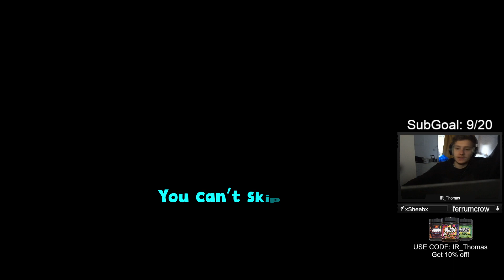WATCH THIS Dead Island Video!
This is part 3/3. We have started streaming Riptide so expect that soon!

Please To Flag Or Ignore Any Bad Comments!